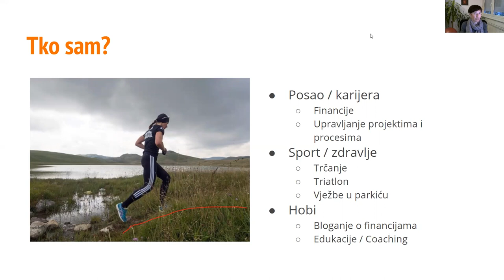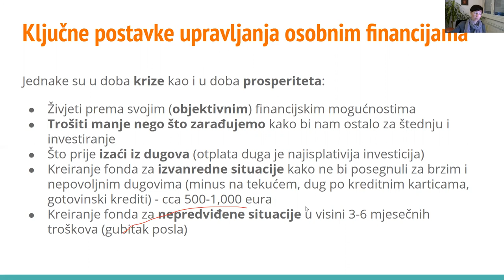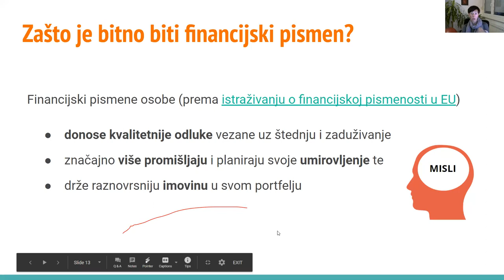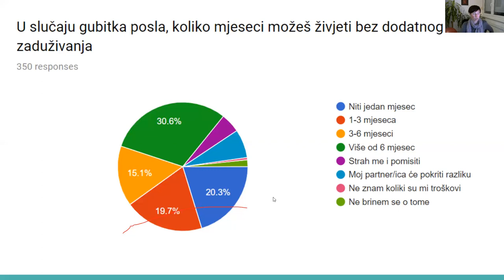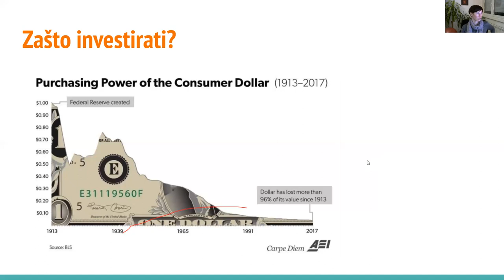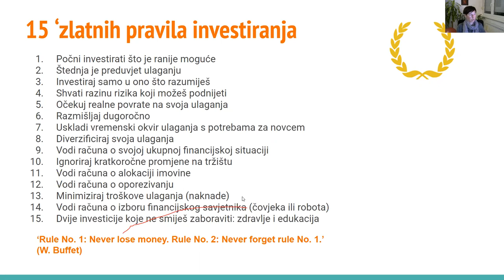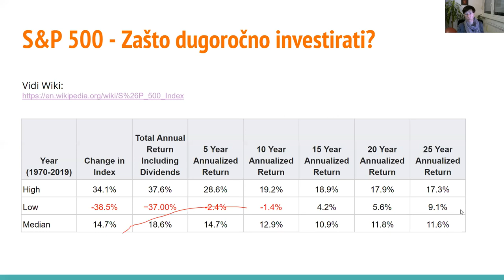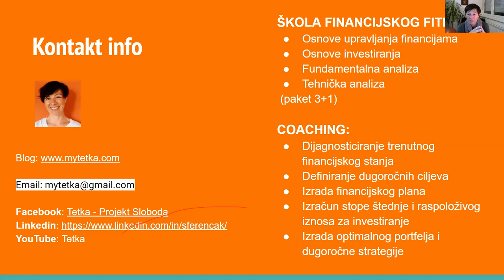Webinar #1: Kako (p)ostati financijski fit?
Prvi webinar u nizu o financijama i investiranju.
Razgovaramo o tome što je važno u osobnim financijama, kako štedjeti, planirati i investirati.
Webinar održan 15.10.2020. godine (od 18:00 do 19:00)